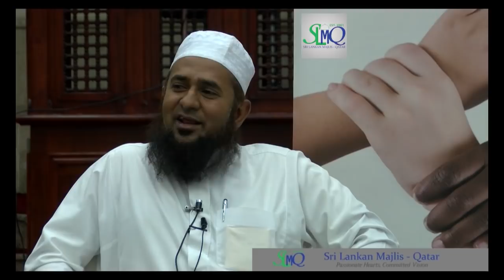Towards a Happier Life (Tamil)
Sheikh Abdul Khaliq